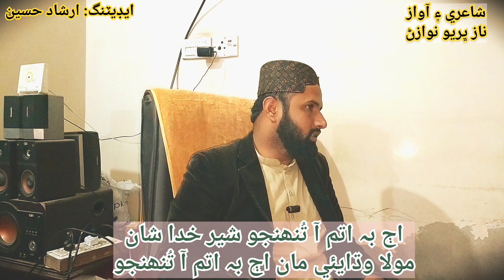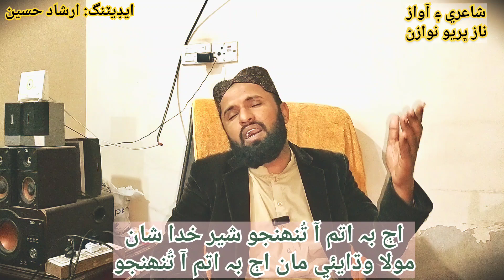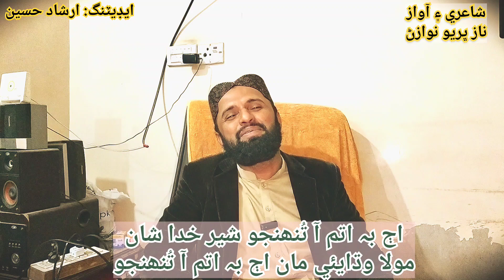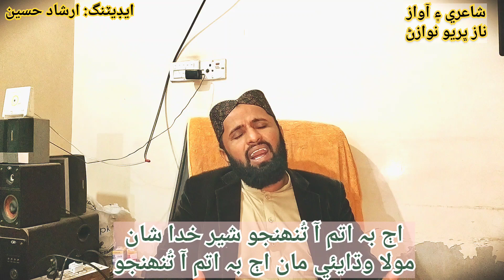29 January 2024